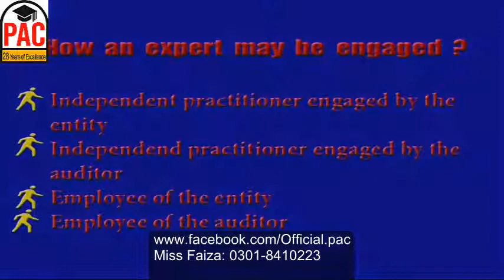International Standard on Auditing ISA 620 Using the work of an Auditor part 1- CA in Lahore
ISA 620 deals with the auditor’s responsibilities relating to the work of an individual or organization in a field of expertise other than accounting or auditing, when that work is used to assist the auditor in obtaining sufficient appropriate audit evidence.